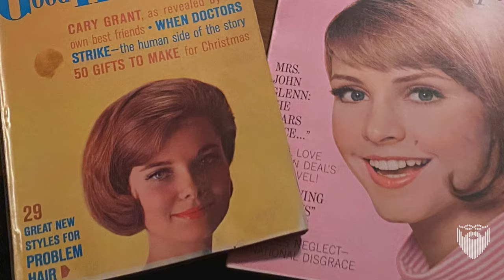Can Nicaragua Fulfil the American Dream 🇺🇸 🇳🇮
The American Dream is dead, or is it? Can moving abroad as an expat fulfill that dream in unexpected ways?

Americans are depressed and scared. What does the future hold for them and for their children? The future is bleak, especially on the eve of elections in which Americans have essentially no say whatsoever in the direction and future of their own country. But is there hope? Can being an expat save you and your family from the fall of the American dream? Does Nicaragua specifically shine as a beacon of hope for those who feel that hope is lost?

Chapters
0:00 Losing the American Dream
18:16 Is Nicaragua the New American Dream?